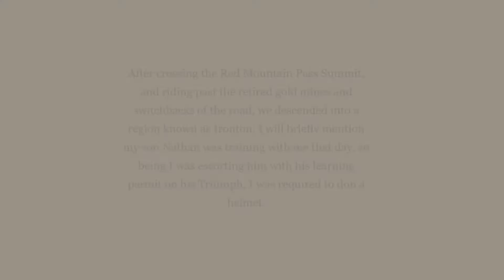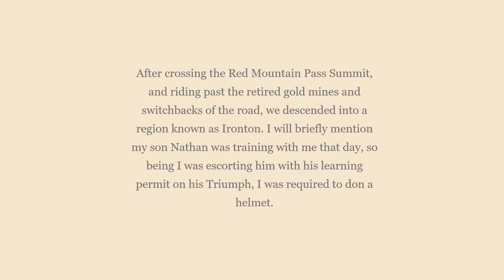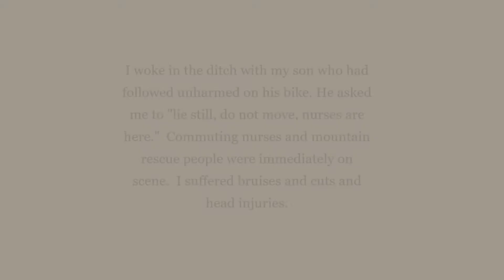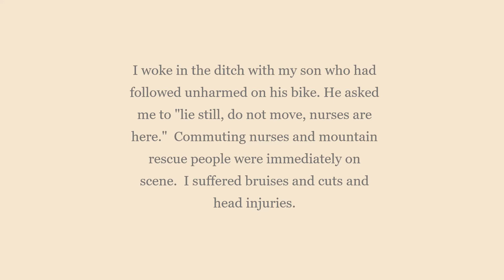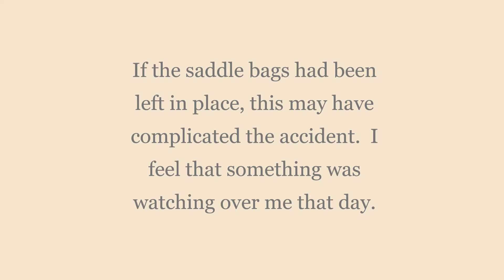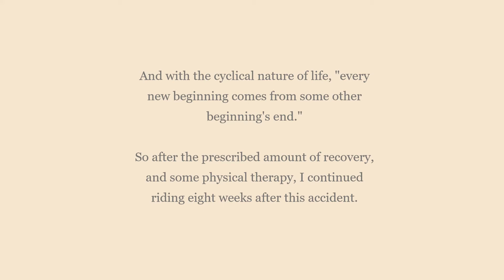Reviewing the Loss and Accident of Raven the Scout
A few years ago before I encountered health issues and retired, I owned a 2014 Indian Scout.

It was the 1200 cc 6 speed (full engine) edition, and as with everything I ride, it eventually became highly customized.